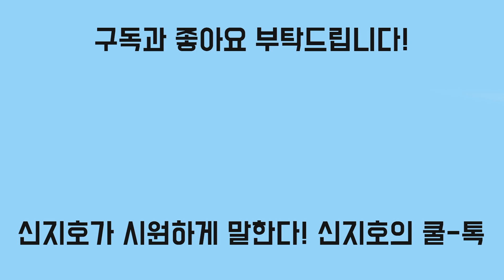前국정원 방첩국장의 충격 폭로